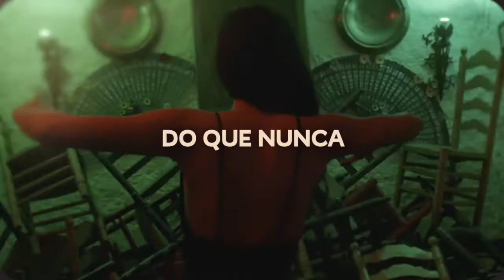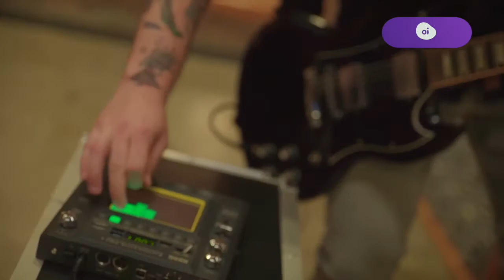14:30 // 15:00 PLANEA MUSICA APRESENTA: Villagrán Bolaños (PARAGUAI)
PLANEA MÚSICA

Plataforma de Soporte de Artistas Musicales del Paraguay.
Sello de Distribución Digital, Productora y Festival.
Cuenta con la Unidad de Formación, recientemente bautizada como CRANEAmúsica, que propone Acciones de Formación para agentes de la cadena de valores